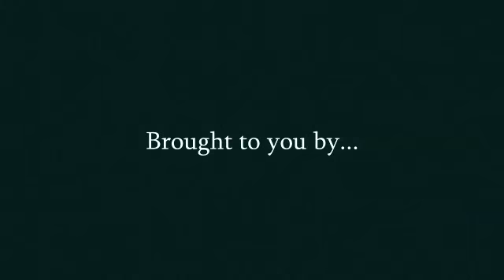Tropical Vedic Astrology Research, Best Astrology Techniques, Shastiamsa, & Raj Yogas